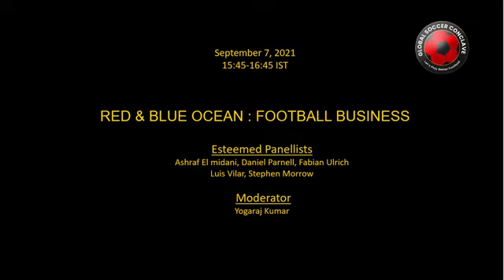Red & Blue Ocean Football Business